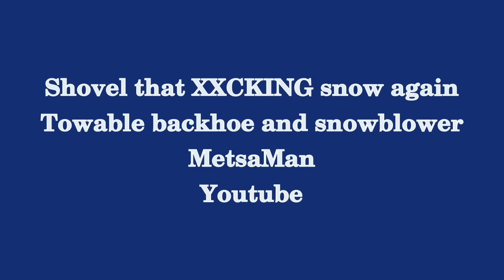Shovel that XXCKING Snow again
Ones again shovel snow with My towable backhoe Kellfri. Will this winter never ends...